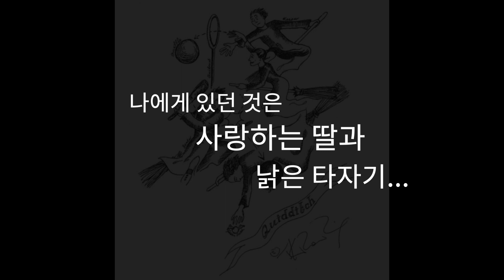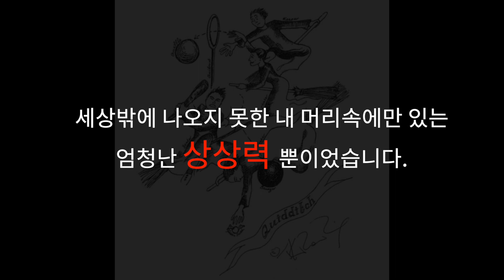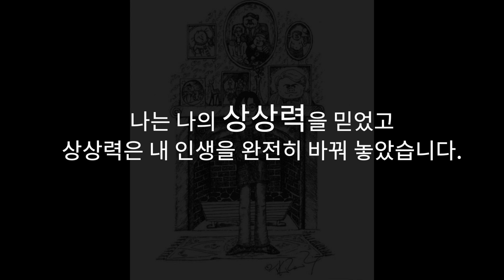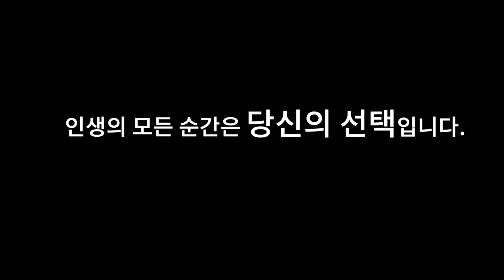[조앤롤링 J.K. Rowling 어두운 과거와 인생 성공기] 상상력의 힘/죠앤롤링 하버드연설 한글자막/실패할때배운다/힐링/인생글/인생역전/해리포터작가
해리포터의 작가 J.K. Rowling 조앤롤링의 인생.
실패속에서도 자신의 상상력을 믿고 확신하며 성공을 이뤄낸 그녀.
여러분도 누가 뭐라해도 자신의 꿈을 끝까지 포기하지 않기를 바라는 마음으로 만들어 봤습니다.
【김자카 채널을 처음 오시는 분들을 위한 공지】
김자카 커버, 브이로그, 글쓰기 영상등 사적인 영상도 수익창출을 하지 않습니다.
모든 영상은 1%의 김자카 노력과 99%의 채널을 아끼시고 응원하시는 구독자와 후원자님들의 사랑으로 제작됩니다. 항상 감사합니다!

*글쓰는 영상
주로 인생/사랑에 대한 이야기를 합니다.
잔잔하게 음악 선곡해서 넣으니까 글도 보시고 음악도 즐겨 보세요.
(BGM 해외음원사이트에서 유료서비스 이용중)

*노래로 배우는 중국어/영어/일어
중국 노래/ 팝송 추천, 일본 노래 가사를 한국어로 번역하고 해석해주는 채널입니다.

최신 중국어 노래 중국어 발음 한글 가사 병음 한자 해석 번역 한국어 자막 노래 뮤직비디오 신곡 뮤비 翻唱 翻译 歌词 字幕 韩国 KTV 冯提莫 fengtimo Chinese song K Pop  Japan J Pop  중국 노래 한글자막

편집/김자카 KIMZAKA
번역/김자카 KIMZAKA

퍼가기는 유튜브 공유기능으로 해주세요 :)

[네이버TV]
김자카 KIMZAKA